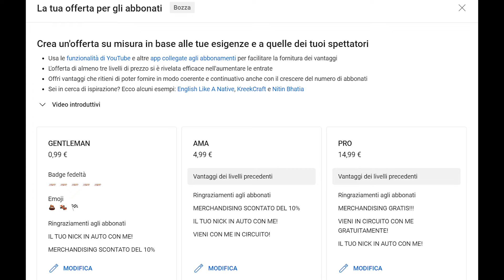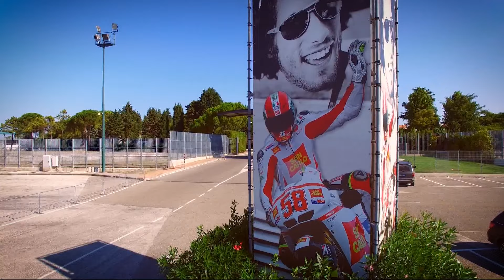il SOGNO AUDI diventa realtà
È un colpo di scena anche per me, a 2 settimane dall' inizio della Renault Clio Cup, è arrivata una chiamata come un fulmine a ciel sereno.
Infatti correrò definitivamente con il team AIKOA nel campionato Italiano TCR DSG!

☑️ABBONATI:
- Simone 2TWOstroka Sama
- Pietro Cardinale
- delete.luca
- Roberto Rubert

oppure Scrivimi sui miei social!

🔸LA MIA ATTREZZATURA:
FOCUS CONTROLLER
CONTROLLO REMOTO GIMBAL
MICROFONO REFLEX
DEADCAT PER MICROFONO
GO PRO HERO 9
GO PRO HERO 7
SUPPORTO GO PRO
ATTACCHI GO PRO